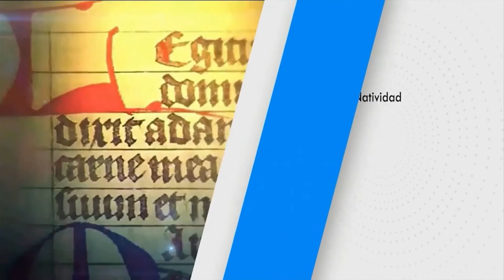SANTO DEL DÍA Martes, (03/08/2021) Fr. JUAN DUQUE